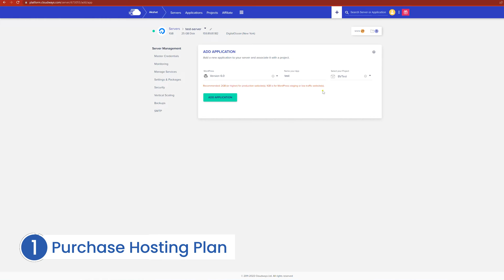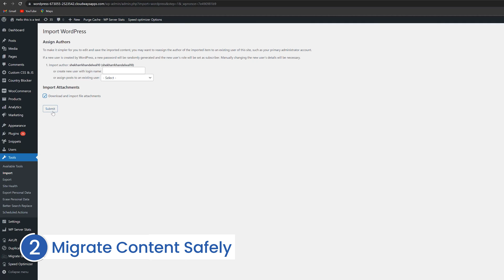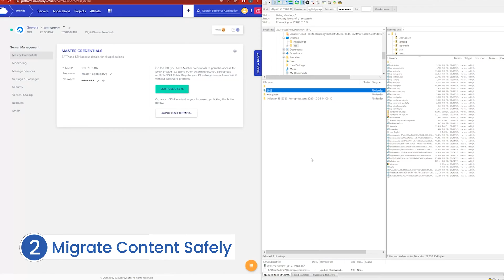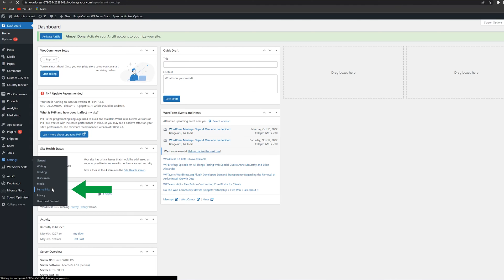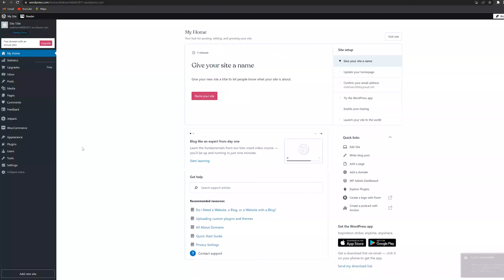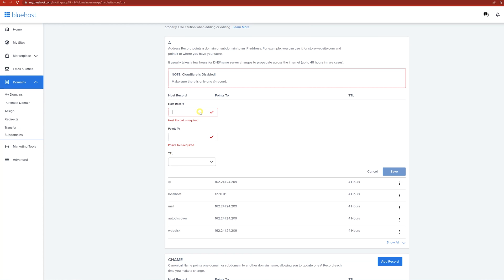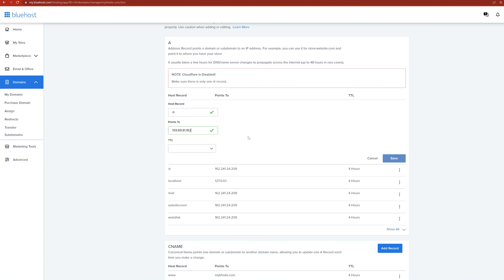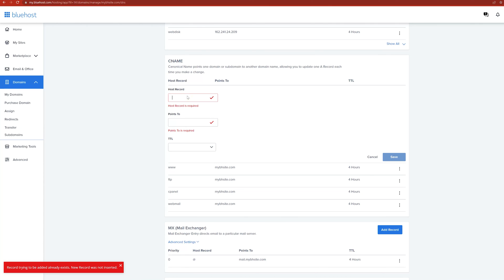How to move from WordPress.com to WordPress.org (Free Migration)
I'll show you a safe, easy & quick method to move your entire site from WordPress.Com to WordPress.Com. DONT FORGET - your new WordPress.Org site will need bulletproof backups & complete security

00:00 - Need to Know!
00:31 - Why move from WP.com to WP.org
01:20 - 1. Purchase Hosting & Install WordPress
01:32 - 2. Migrate all Content
03:16 - 3. Common Errors
03:49 - 4. Activate WP.org site
05:00 - 5. Publish WP.org site
05:42 - Bonus: Link old domain